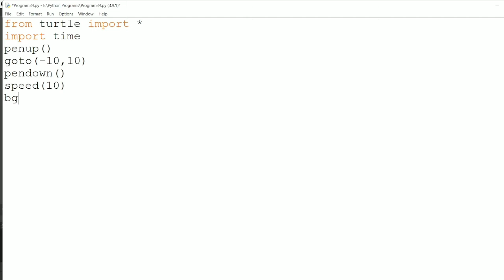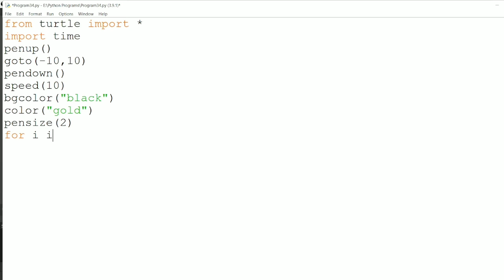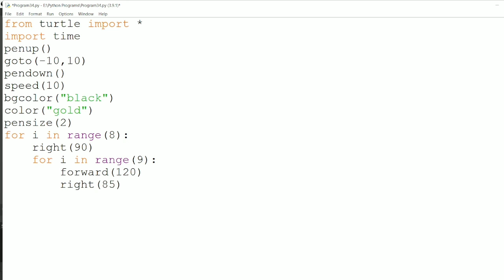Leading design using python turtle graphics | Python turtle drawing || 46